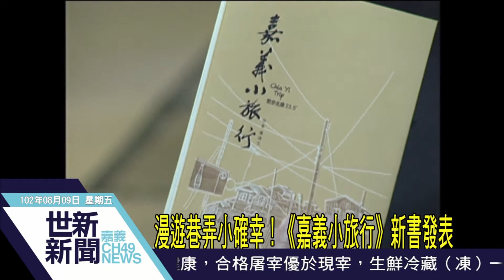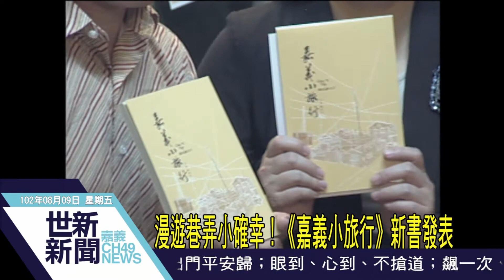世新新聞 漫遊巷弄小確幸！《嘉義小旅行》新書發表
漫遊巷弄小確幸！《嘉義小旅行》新書發表

繼6月份時市作家鍾文音，為嘉義市寫了《甜蜜的亞熱帶－漫遊嘉義光影》後，嘉義囝仔國中數學老師人陳俊文，記錄嘉義市的人文事、新奇事物和美食小吃整理成書，9日於玉山旅社舉行《嘉義小旅行-散步北緯23.5度》新書發表會。嘉義市長黃敏惠與多位里長到場推薦，邀請大家加入嘉義小旅行。